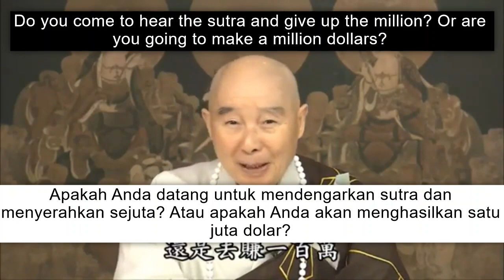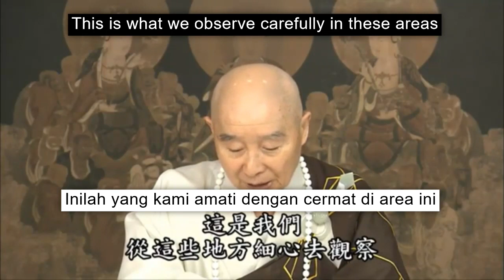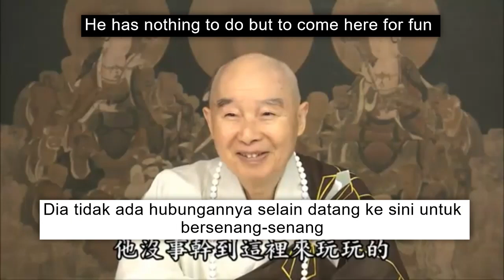True faith is better and harder than doing charity -- by 净空法师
情執深重，不信七寶布施，不如四句偈功德